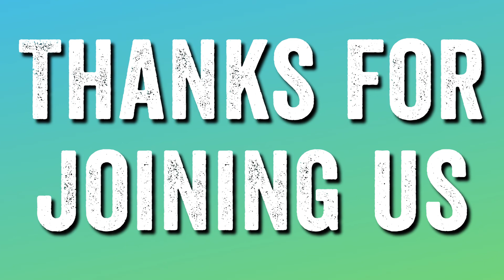Exercise with Eden #14